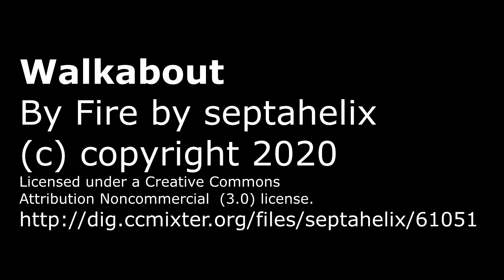Bunny Fete Interview 7 Joey